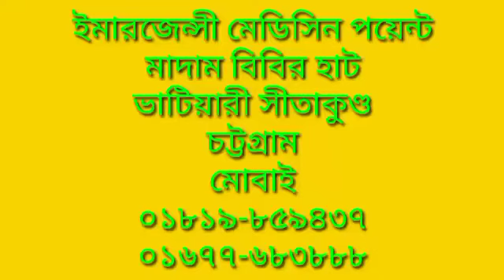emergency medicine point madam bibir hat Bhatiary Sittakund Chittagong